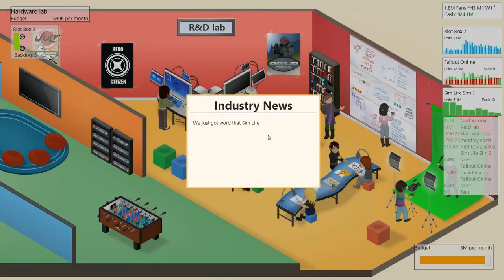Game Dev Tycoon Walkthrough Part 17 Expansion (Season 2) Part 1 HD